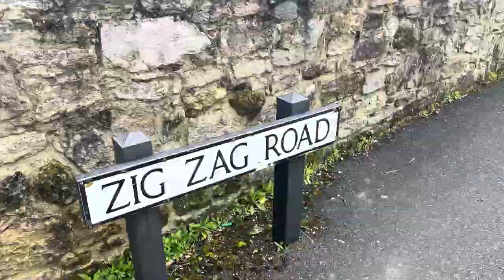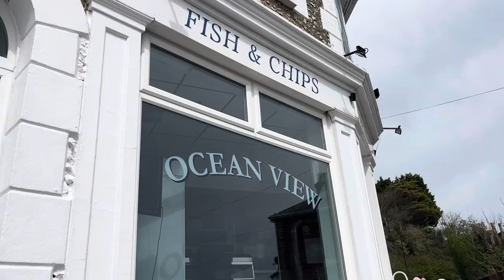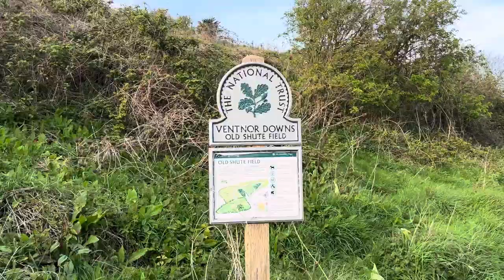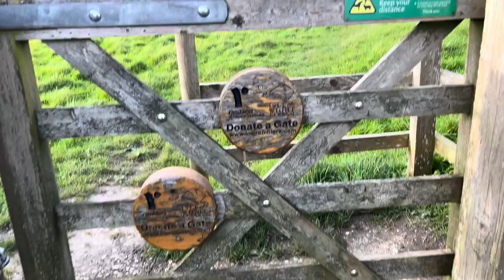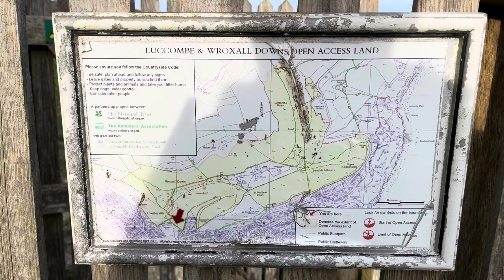Coombe Bottom, Ventnor, Isle of Wight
Walk to and through Coombe Bottom, above Ventnor

A lovely spot, especially in mid-summer.

You can also find my books on a wide variety of online bookshops

I use the wonderful Draft2Digital to format my ebooks and printed books and to distribute them widely.

🎵Some of my videos contain music clips, attributed as follows:
Song: I-85
Artist: Kia

- My binoculars
- I use the iPhone Mini 13 to shoot all my videos (Amazon link)
- I use the dji microphone set to record audio
- I edit my videos on an iPad Mini

- My book about wildlife watching around Ventnor
- My book about nature writing (Amazon link)
- Creating species-rich grassy-shrublands
- Writing and publishing books on your smartphone
- Creating a location-independent lifestyle during 2023

My van life-related reading list:
My favourite, from Romana Startfield
Hudson's vanlife book
Odom's minimalist van lifer book
Kristine's vanlife book collection

Some of my favourite books on the craft of book self-publishing:
How to make a living from your writing
How to market a book
Let’s get digital
Strangers to superfans
Wide for the win
From zero to four figures